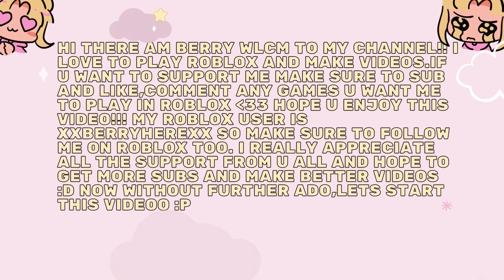(PART 1) GETTING MY FIRST EVER RGB BOX FROM A TASK IN ADOPT ME!!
hello everyone!! im berryy!! nice to meet you ૮ ˶ᵔ ᵕ ᵔ˶ ა
i am a roblox and gacha youtuber who luvs to make fun and entertaining videos for my berries/queens to watch!!
about me!!
1. i hate maths :/
2. i luv ice cream and fruitss
3. i have 2 bestiess
4. i luv to edit
5. my fav colour is pink ofc (a muted or light pink)
ପ(˶•-•˶)ଓ ♡
   /づ  づ (puff puff)
byeeee berriesss!!